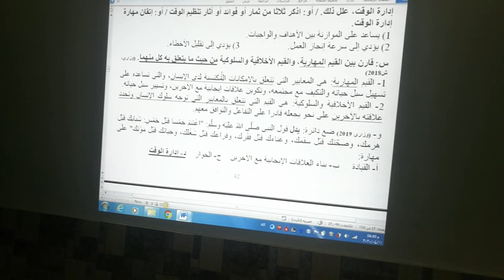12-4-2020 الحصة الثانية – أول ثانوي علمي وأدبي – تربية إسلامية – القيم التربوية في السيرة النبوية ج2